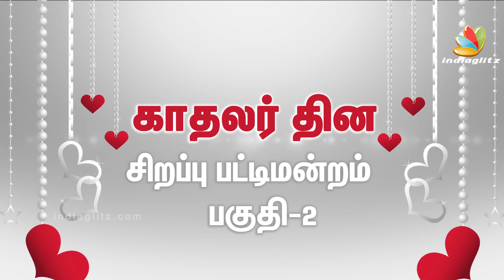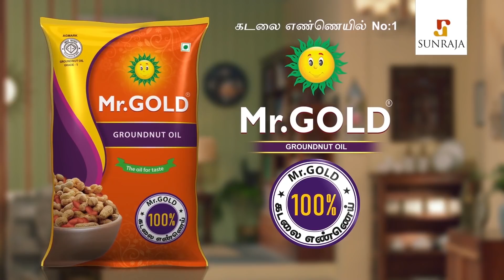Madurai Muthu காதலர் தின பட்டிமன்றம் 2021 - Part 2 | Sandhya, Nanjil Vijayan | Comedy Pattimandram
MaduraiMuthu and his crew Nanjil Vijayan & Sandhya hosted a Pattimandram as ValentinesDay 2021 Pattimandram Special exclusively for Indiaglitz viewers